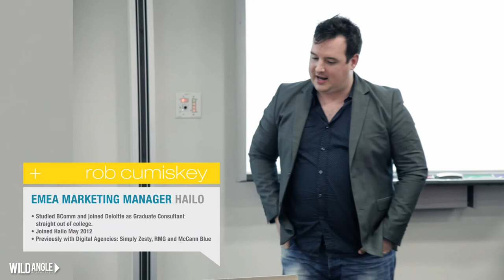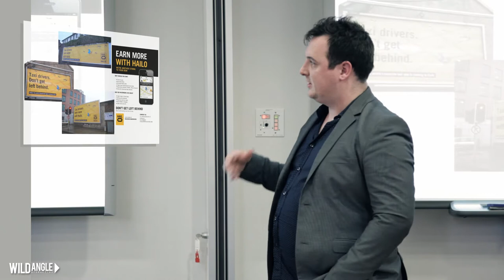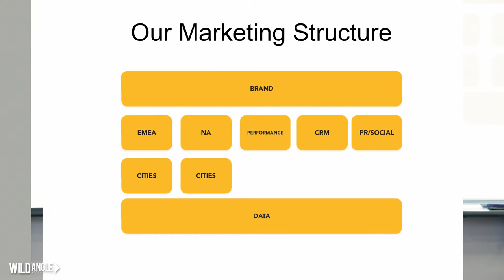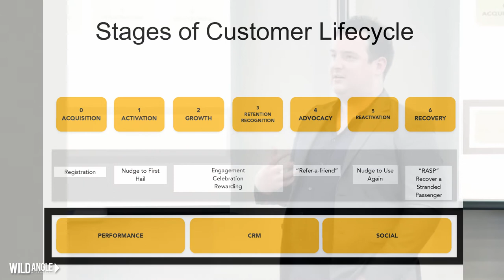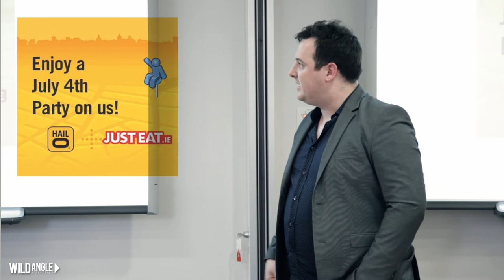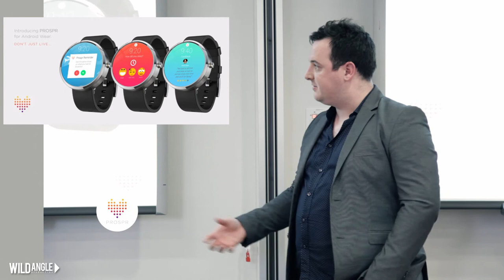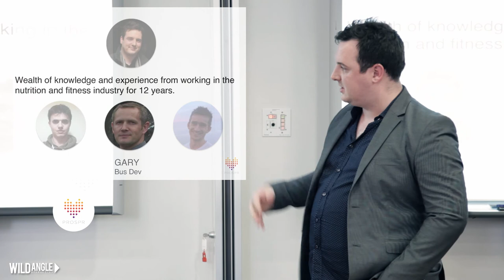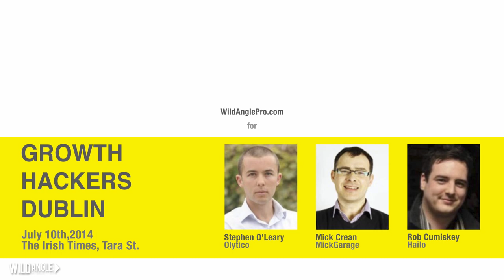Growth Hackers Dublin, Hailo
Lecture delivered by Rob Cumiskey @Growth Hackers Dublin Conference
@Irish Times, Tara St, Dublin
10th July 2014